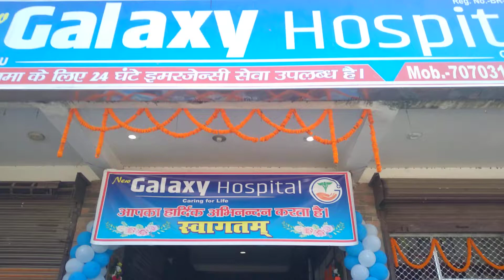New galaxy hospital kumarkhand me puja karte doctor Abhinay Vikas.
new galaxy hospital Ke puja sur uddhaatan Samaroh mein upsthit ganmany vykti ki video